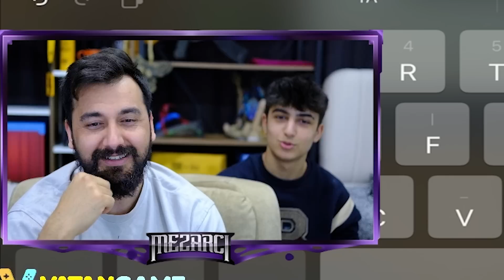OYUNUN EN NADİR YOLDAŞLARI GELDİ 😱 / Pubg Mobile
Merhaba arkadaşlar pubg mobile türkiye de oyunun en nadir yoldaşları geldi bu yoldaşları çıkardık ve inceledik bu anları siizlere sunuyorum keyifli seyirler.